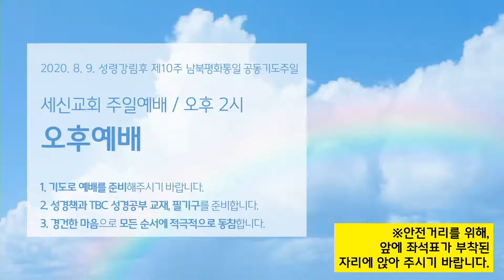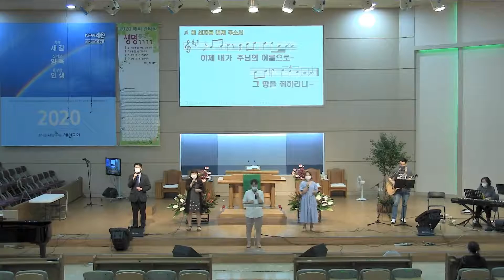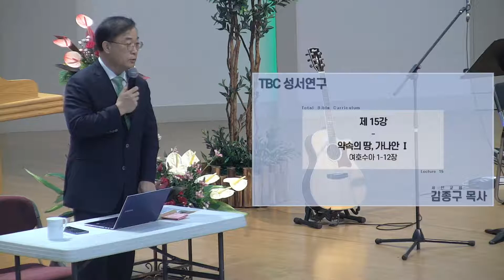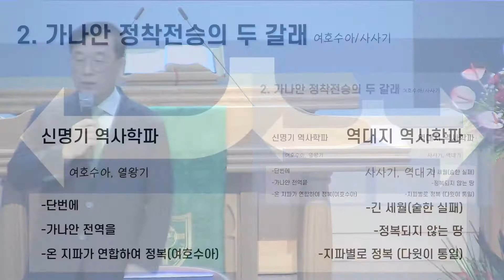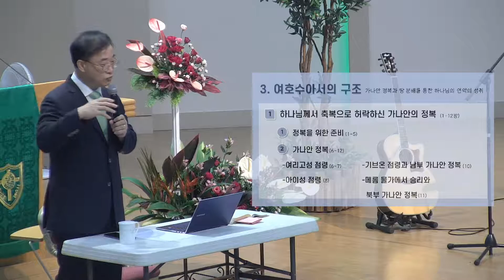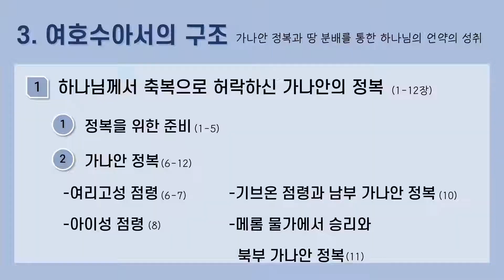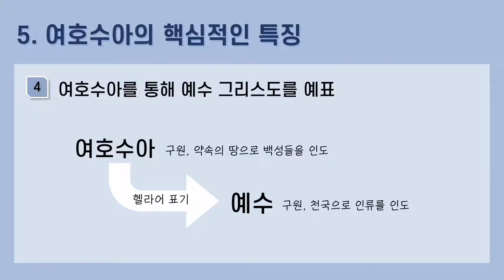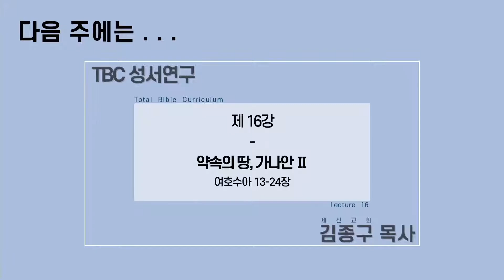[2020년 TBC 성경공부] #15 약속의 땅, 가나안 (1)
*강의안과 질문지는 다음 링크에서 받으실 수 있습니다.